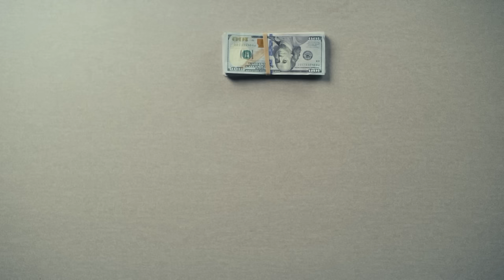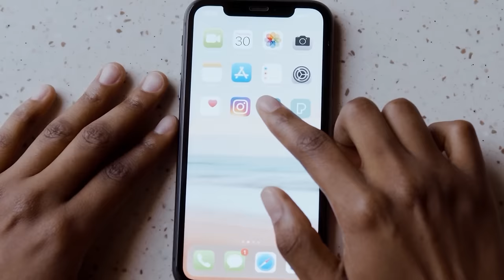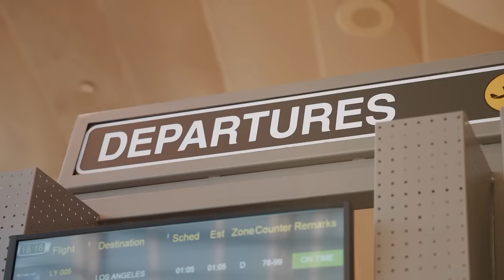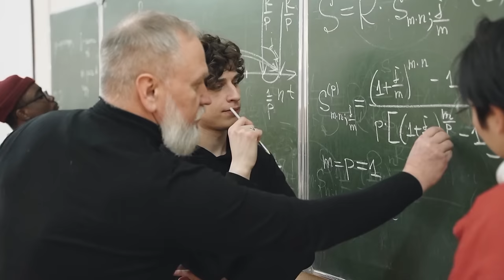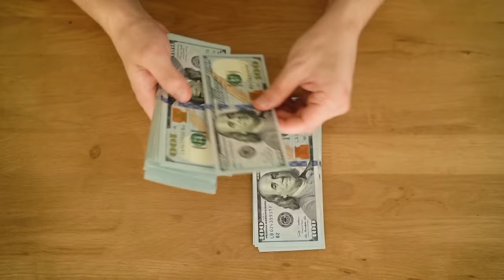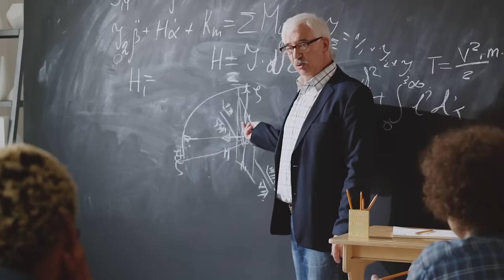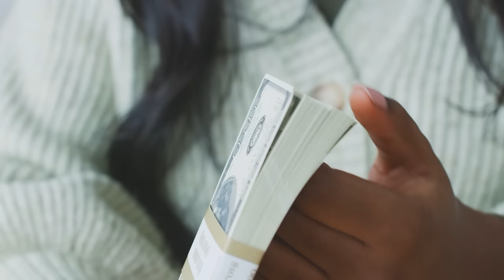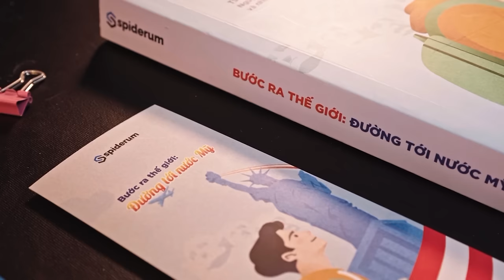8 thứ người Việt Nam ĐƯỢC VÀ MẤT khi DU HỌC MỸ | Spiderum | Giáo dục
8 thứ người Việt Nam ĐƯỢC VÀ MẤT khi DU HỌC MỸ | Spiderum | Giáo dục

📝 Bài viết gốc: 8 thứ người Việt Nam ĐƯỢC VÀ MẤT khi DU HỌC MỸ
✍️ Tác giả: Spiderum
🎤 Dẫn video: Nguyễn Lê Minh Thy
🧑🏻‍💻 Video editor: Pinkdot
🕵🏻 Hiệu đính:

Nội dung:
00:00 - Start
02:16 - Lý do chọn nước Mỹ
05:51 - Một vài nhược điểm
07:02 - 4 loại Đại học 4 năm ở Mỹ